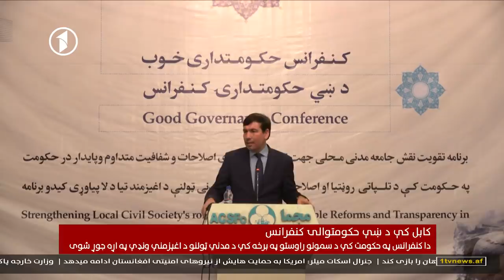Afghanistan Pashto News 27.12.2018 د افغانستان خبرونه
د یک تلویزیون د افغانستان خبرونه - پنجشنبی - ۶ مرغومې ۱۳۹۷